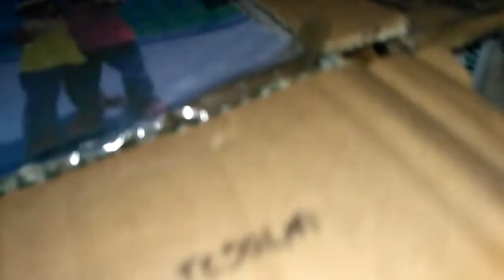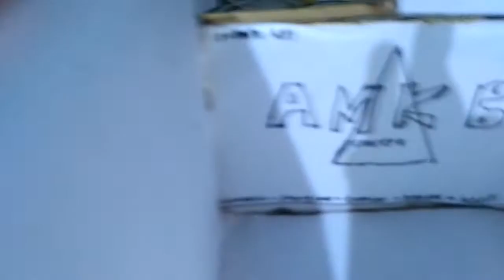tambah bak .....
omplong